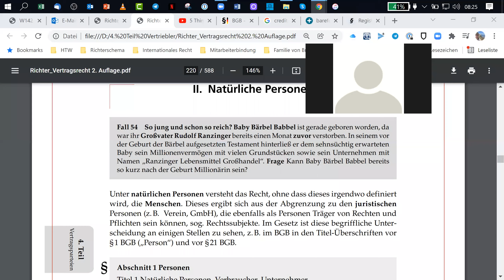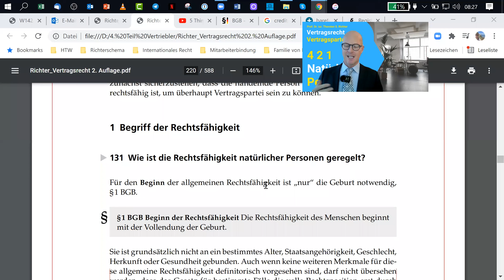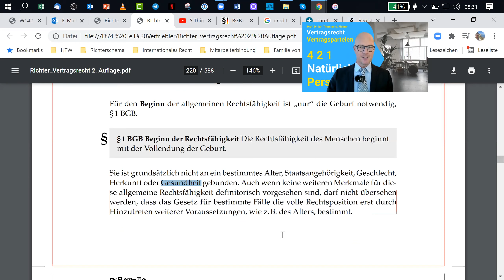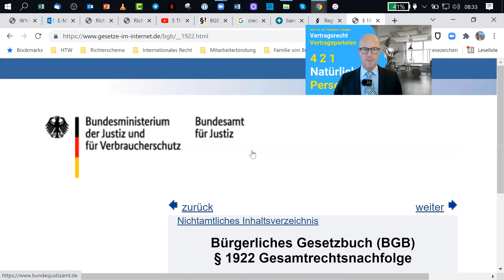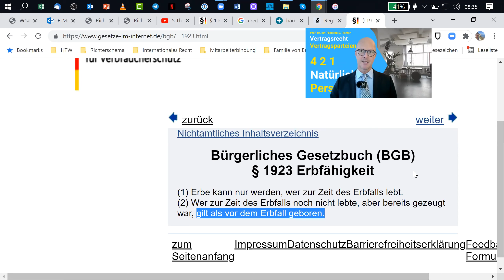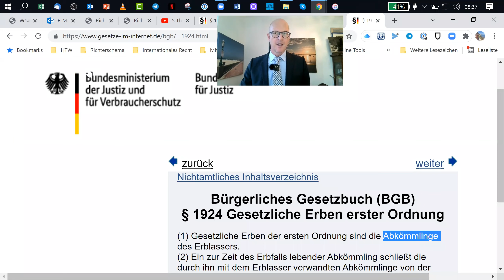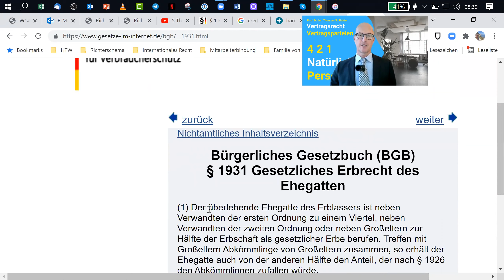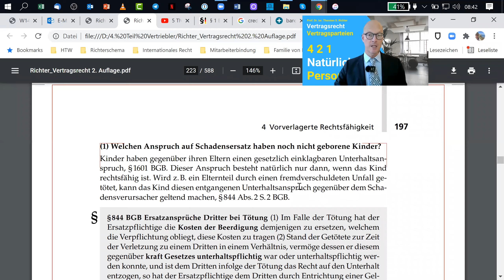VR 4 2 1 Natürliche Personen